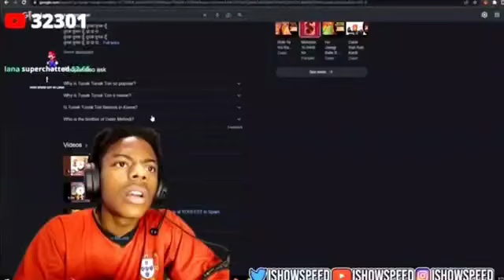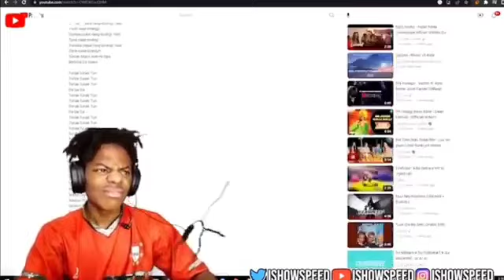Ishowspeed react to tunak tunak tun India song reaction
ISHOWSPEED REACT TO TUNAK TUNAK INDIA SONG😝
ishowspeed react to India songs
ishowspeed react to tunak tunak 🇮🇳 Indian song 👁️
ishowspeed react to virat Kohli
ishowspeedtwice YouTube channels
ishowspeedtwice YouTube team
ishowspeed funny reactions
ishowspeed
react to TUNAK TUNAK  INDIA SONGS
ISHOWSPEED REACT TO TUNAK TUNAK TUNAK TUNAK INDIAN TO INDIA SONGS
ISHOWSPEED PLAY SUBWAY SURFERS GAME
ISHOWSPEED REACT TO INDIA FANS
ISHOWSPEED REACT TO TUNAK TUNAK TUNAK TUNAK INDIA SONGS 🇮🇳🇮🇳🇮🇳👁️👁️👁️